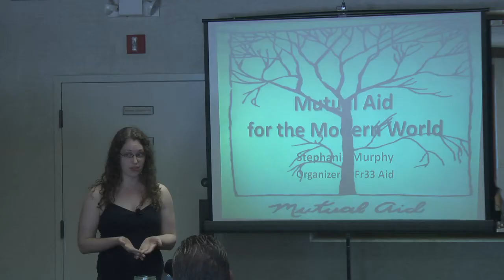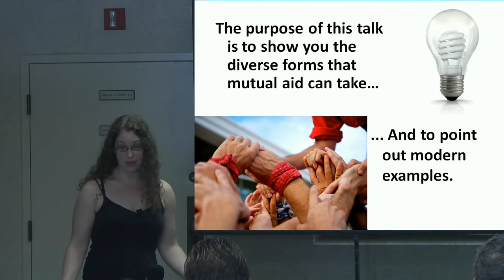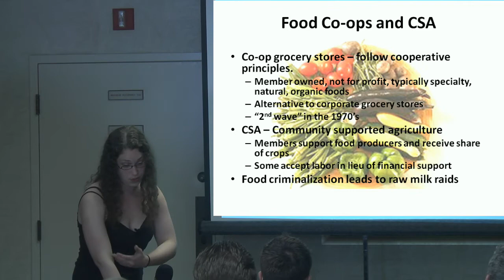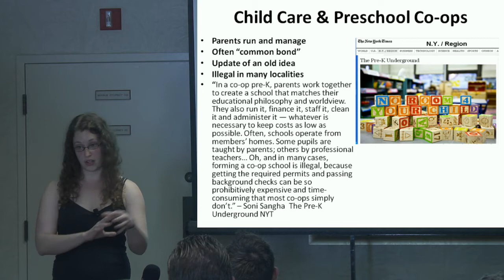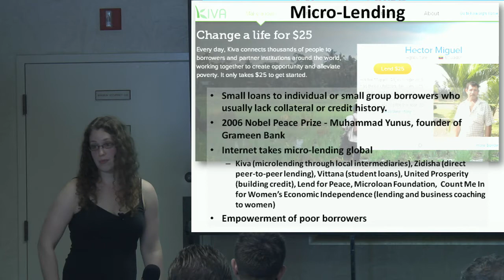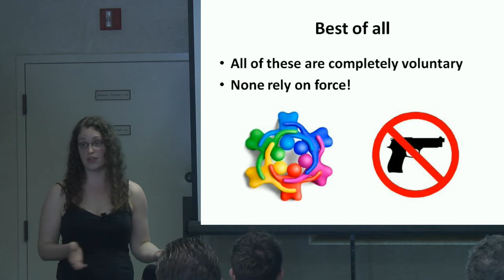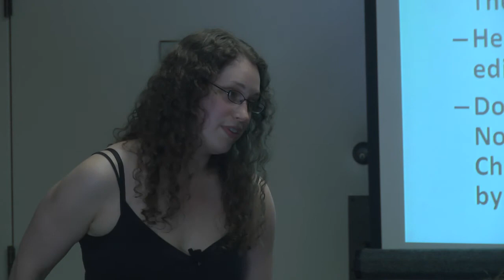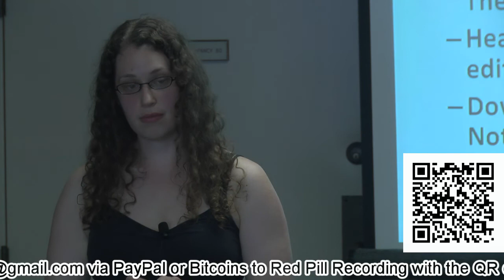Libertopia 2012 - Stephanie Murphy - Mutual Aid for the Modern World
Reocorded at the Libetopia 2012 conference in San Diego, CA in October 2012.

We volunteered our time to produce this video.  If you find it valuable, please donate Bitcoins to Red Pill Recording at this address:  1Fyh2BtB57WK8RzC2V4T9mDbf2p7t2gXyF